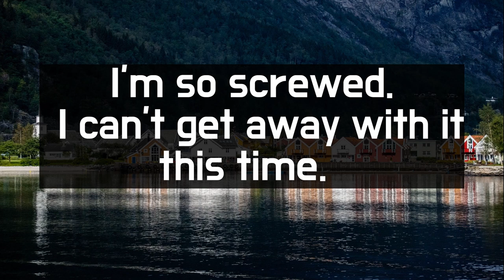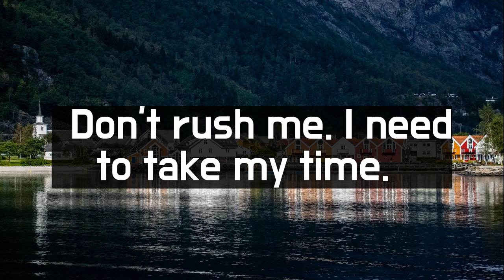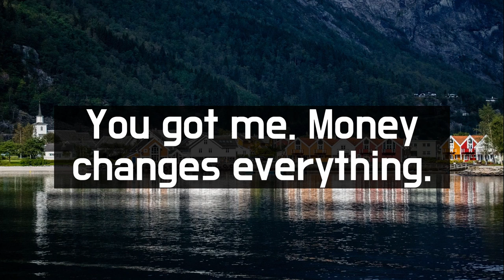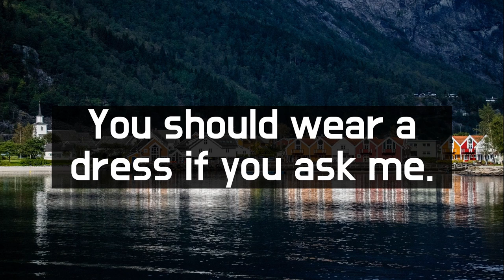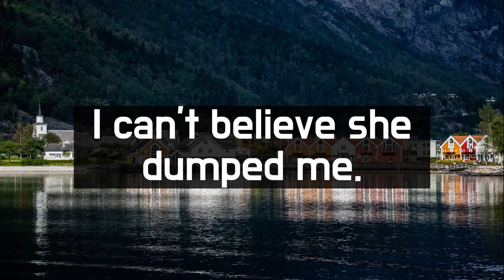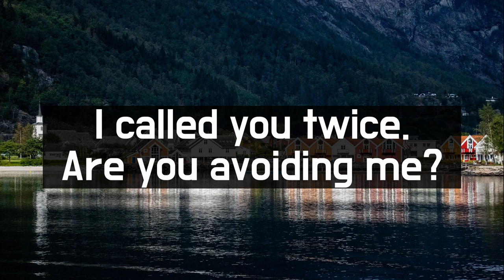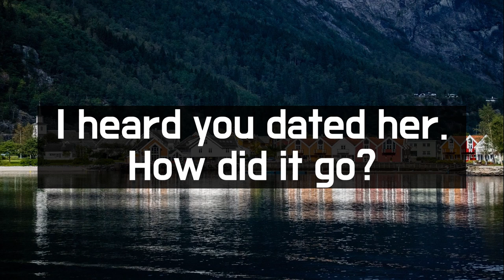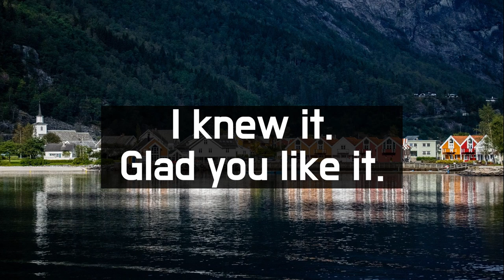왕초보 영어회화100일의기적 복습훈련(DAY 11~20) | 왕초보영어,기초영어회화,직장인영어, 미드영어